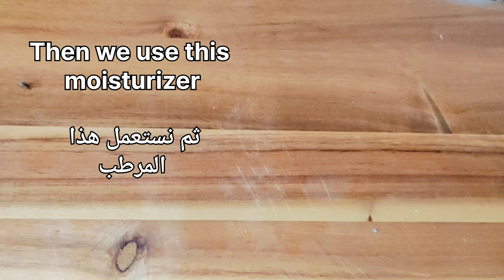In 3 days Remove Under Eye Bags Completely | Remove Dark Circle, Wrinkles, puffy Eye